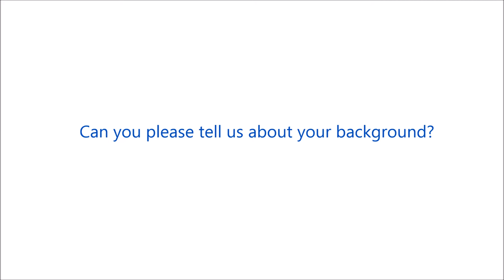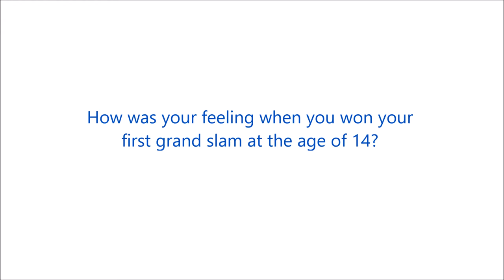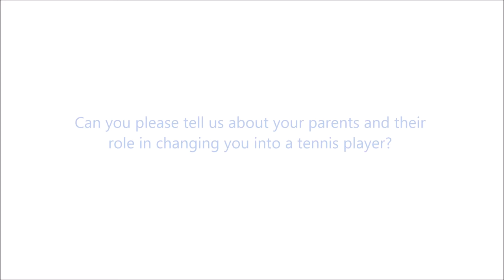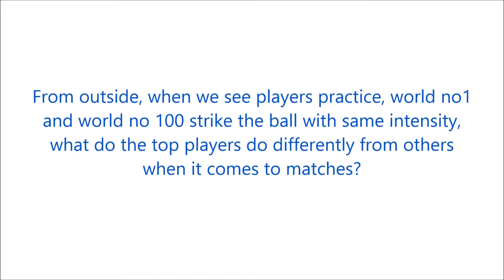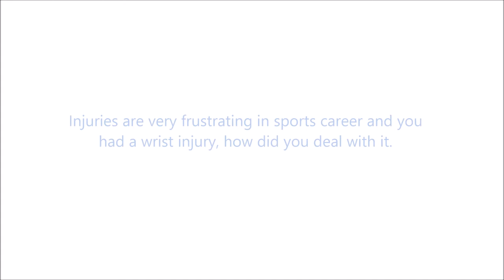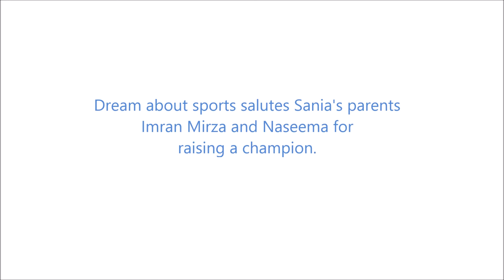Inspirational Stories : Sania Mirza shares her experiences with DAS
Congratulations on winning US Open Mixed doubles title from dream about sports community ..Way to go!!!

You have showed following a dream with Passion, determination and hard work ,everything is possible.

to know more!